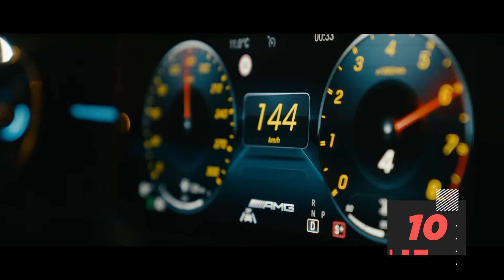NUCCIJEVA PESMA JE PALA NA NIZE MESTO | IDJTOPLIST | 17.06.2021 | IDJTV